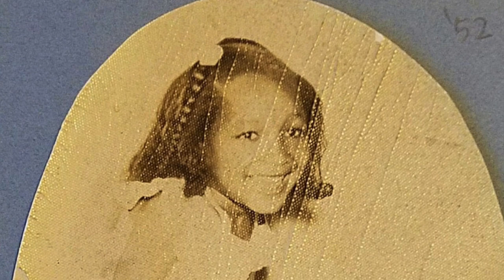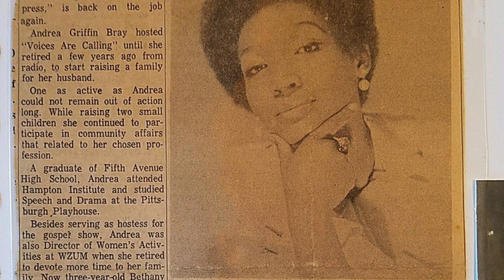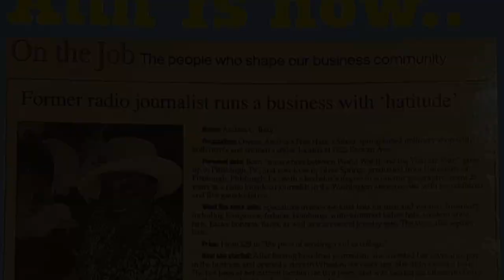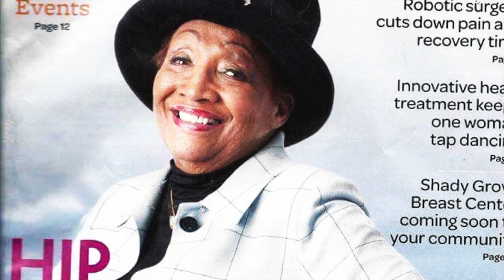Andrea Bray Celebration of Life Video Slideshow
Andrea Griffin Bray Celebration of Life. Sunrise (July 14, 1942) • Sunset (May 3, 2017).

Andrea G. Bray, The "Hippest Hatter" and Host of the Andrea Bray show on WPFW-FM passed away peacefully, holding her sweetheart, Anderson's hand, on May 3, 2017 in Silver Spring, MD. Andrea is survived by her devoted husband of 52 years, Anderson T. Bray, Sr., daughter, Bethany Bray Smith (Palm Desert, CA) (Robert), son, Anderson Thomas Bray, Jr., (Silver Spring, MD) (Maggie); brothers L. Brian Griffin (Peju), New York, NY, New York, NY, Bruce L. Griffin (Andrea), Pittsburgh, PA, and Morris L. Griffin (Phyllis), San Antonio, TX; five loving grandchildren, Brian A. Victoriano Bray (Shannon), Miranda J. Bray, J.Griffin Smith, Mason K. Bray, and Lauren N. Smith. Special friends Judith Watkins, Betty Ann Meyers, Monica Meyers, and Paula Settles. She is preceded in death by her parents, John L. and Barbara Simpson Griffin and her brother Gregory Griffin. Andrea was born on July 14, 1942 in Pittsburgh, PA and attended Hampton Institute and the University of Pittsburgh. A pioneer in communications, she was crowned the "Queen of Gospel", she played a character on the "Mr. Roger's Neighborhood", and was the first African American woman newscaster on WTAE 4, Pittsburgh. In the late "70's, the family relocated to Washington, DC. Many may remember Andrea on radio stations OK-100, DJ-100, WTOP-AM, and others. She continued to host a popular "Old Skool" program on WPFW-FM 89.3 until May 21, 2016 when she retired due to illness. In 1992 she founded Andrea's Fine Hats - Ladies and Men in Silver Spring, MD. Known as the "Hippest Hatter" Andrea built a successful fashion destination that continues under family ownership.